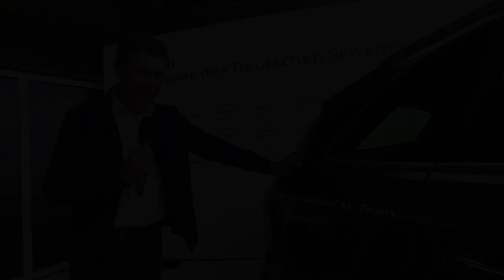DSV-Einkleidung 2014: Viktoria Rebensburg und Arnd Peiffer